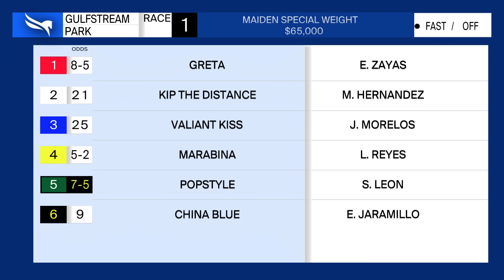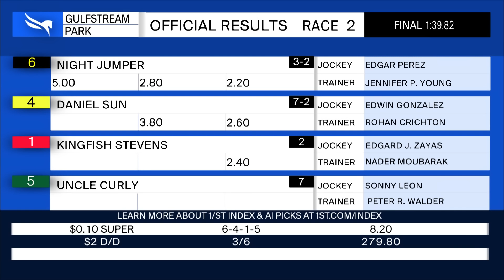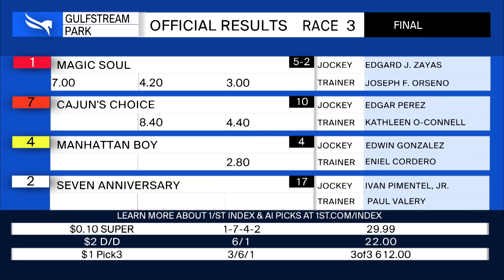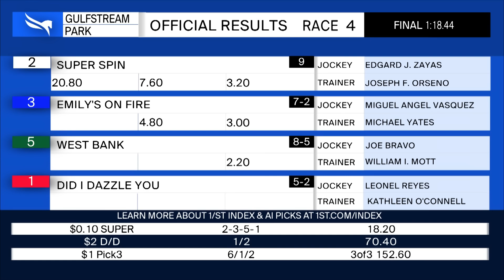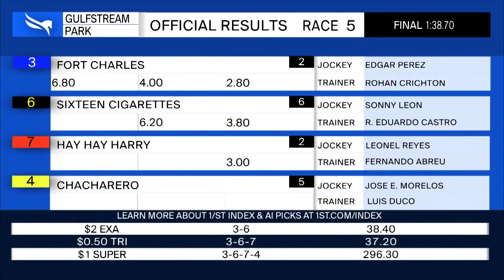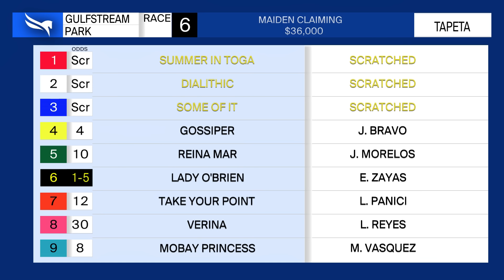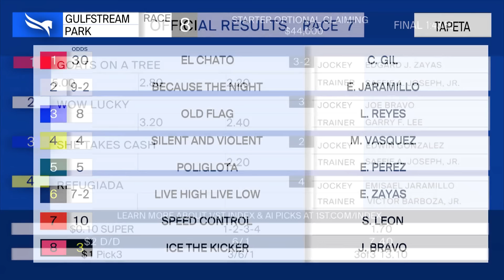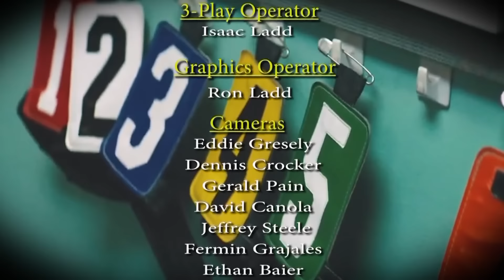Gulfstream Park Replay Show | May 2, 2024